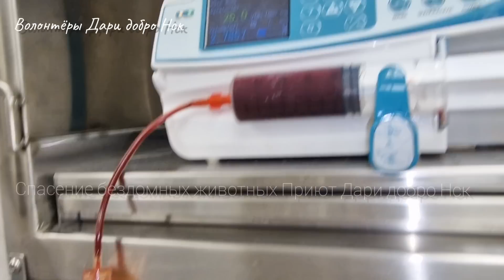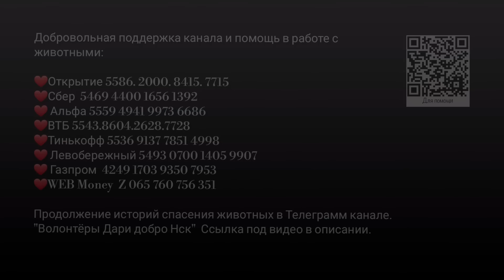Слепой кот услышал голоса детей | Вышел к ним за помощью и упал на траву | Rescue of an injured cat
🔹ДОБРОВОЛЬНАЯ ПОМОЩЬ из России
Карты:
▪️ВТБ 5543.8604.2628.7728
▪️Левобережный 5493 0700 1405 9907
Телефоны:
Кошельки:
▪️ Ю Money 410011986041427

🔹Для Европы доступны прямые переводы через Корона Пэй, Золотая корона, инфо в текстовом сообщении спрашивайте ватсап или Телеграмм по номеру